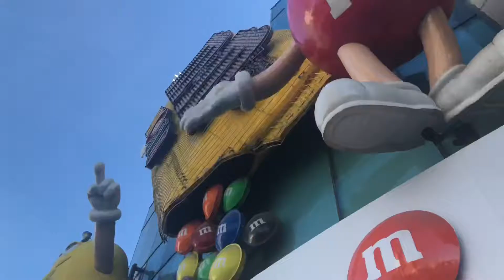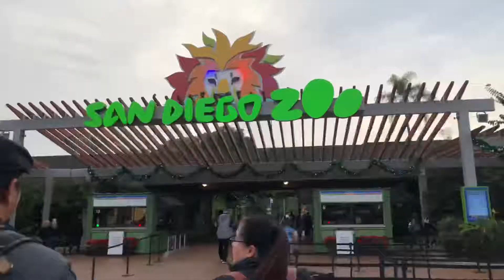Christmas 2k18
Wasn’t as eventful as last year’s Christmas but it was fun either way!